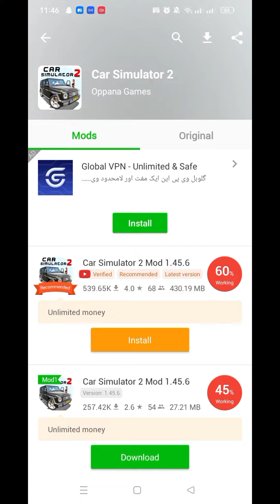How to get money in car simulator 2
Here you learn how to get money in game and how you buy all the cars and this is best money hack